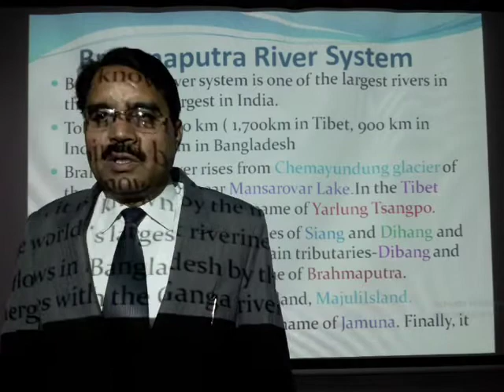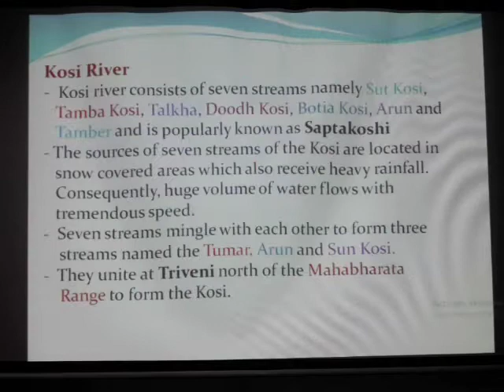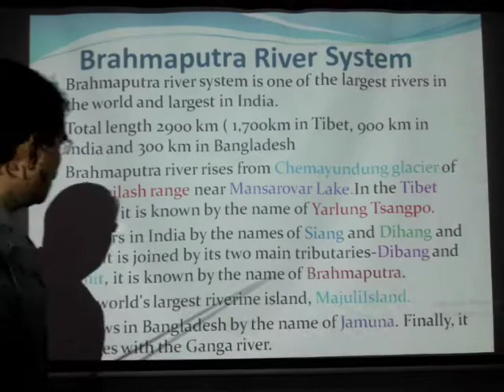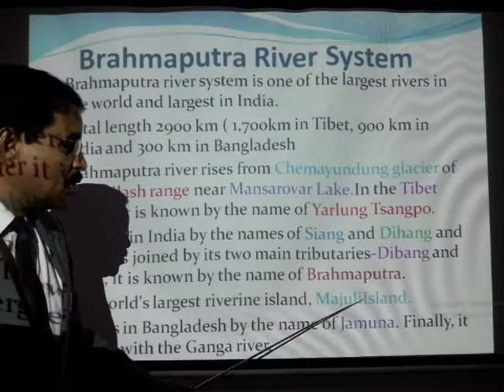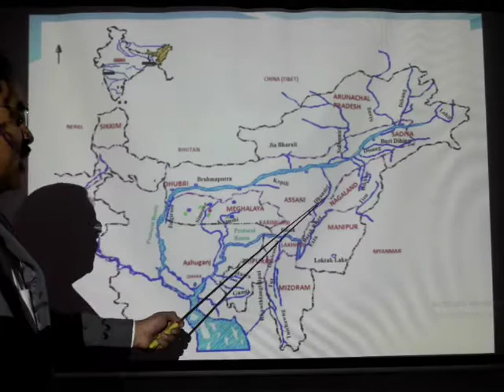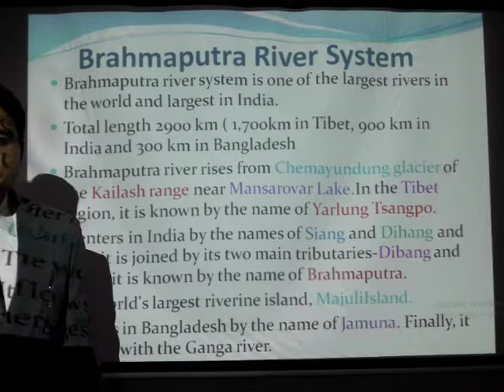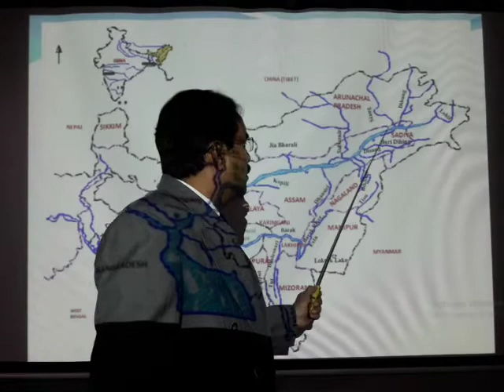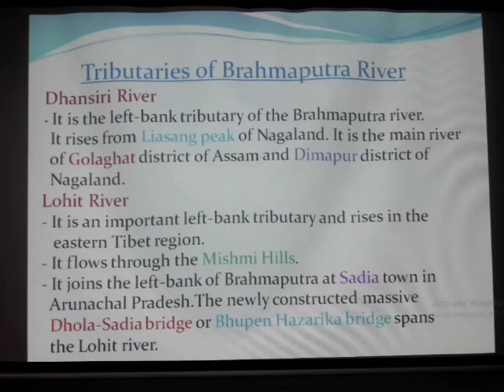Drainage System of India. by Dr. Hameed Ahmad, Govt P.G.College Jhalawar Rajasthan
Brahmaputra River System- Major Tributaries.